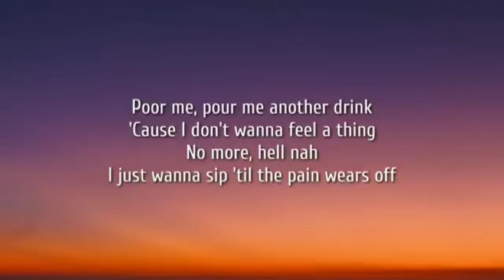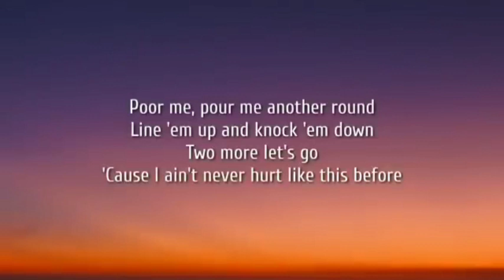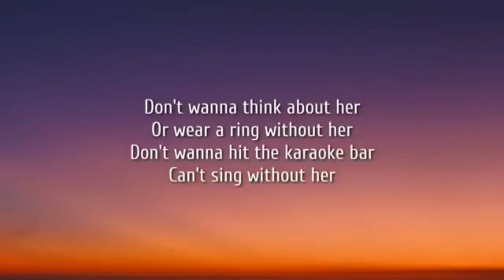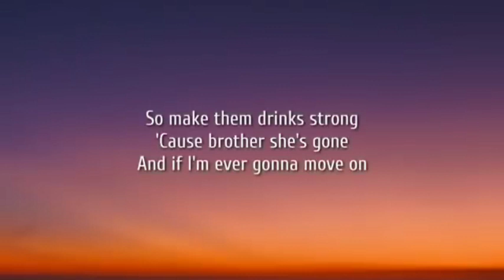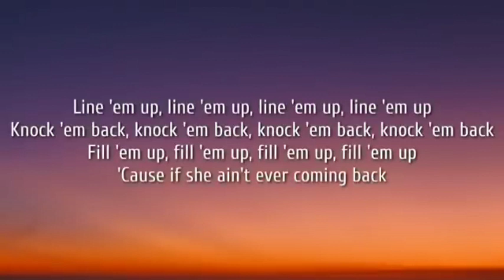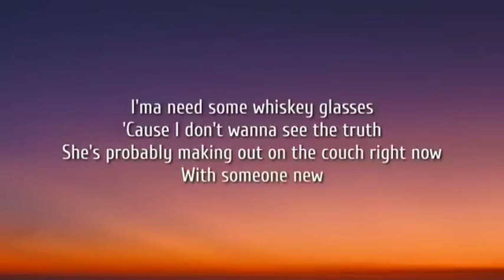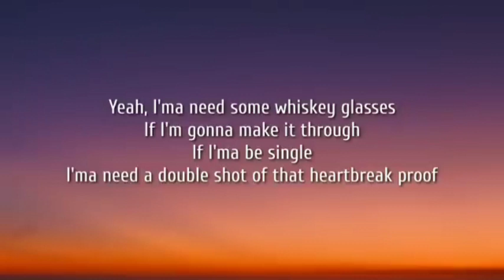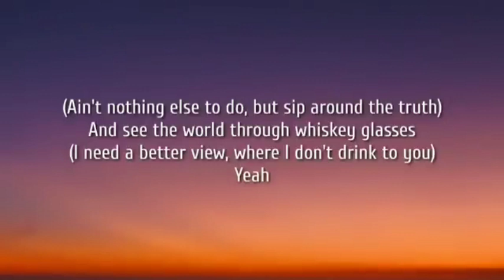Morgan Wallen - Whiskey Glasses (Lyrics)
Morgan Wallen - Whiskey Glasses 🎵